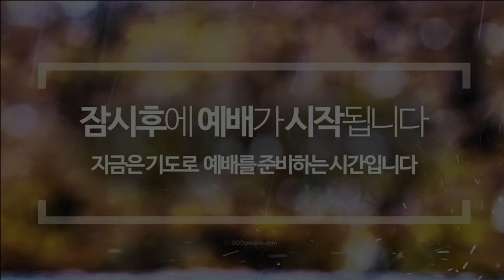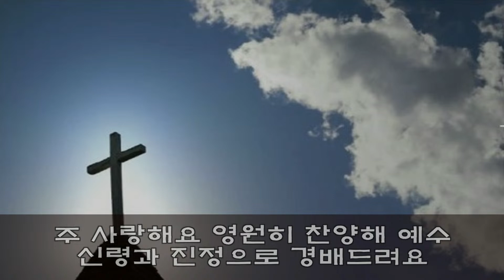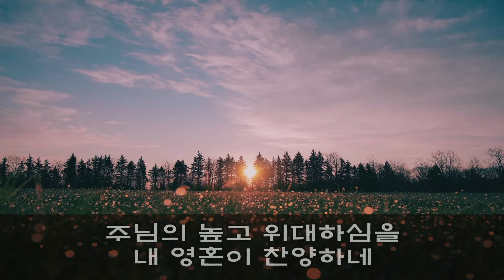23/10/27 금요기도회(찬양)